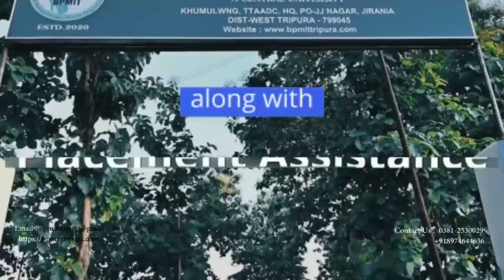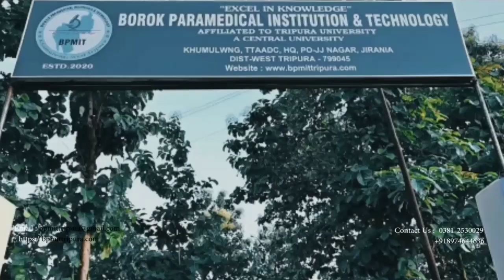Four-Wheeler Scooty MP Rebati Kumar Tripura Handed Over 29 Physicaly Challange people